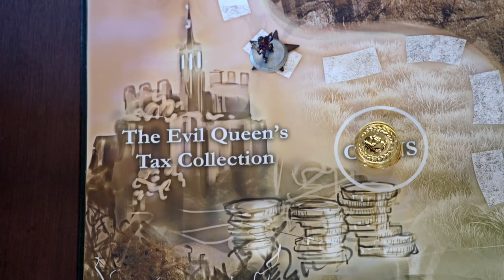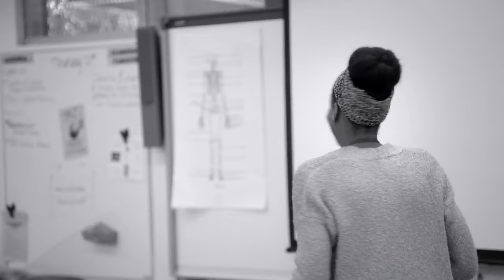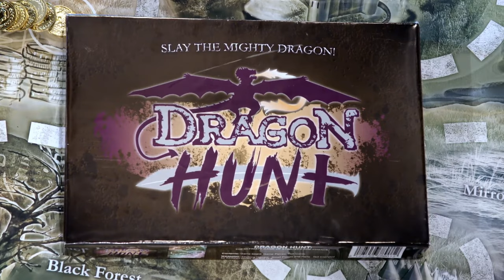Whatever Gets You Through the Night | S1 E13 | Full Episode | Walk the Prank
Herman has been invited to his first ever sleepover, but he is terrified because sometimes he does crazy things in his sleep.

Watch Walk the Prank on Disney XD!